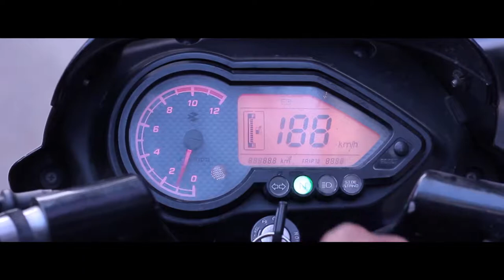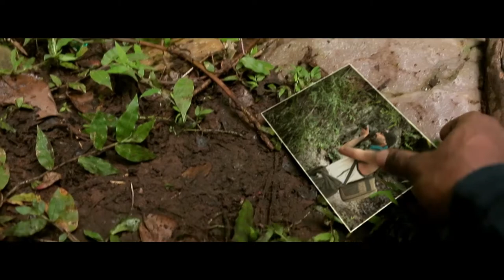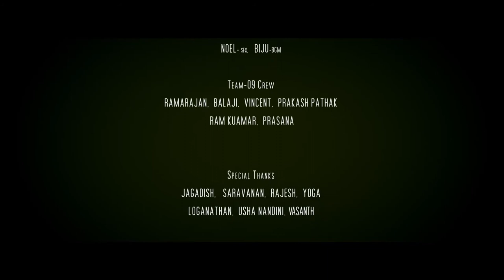Capture - Short Film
Capture Short Film- takes to place where you have never been, showcasing something interesting in and it Capture whoever feels the whole world was surrounded by the camera and donated their life to photography.